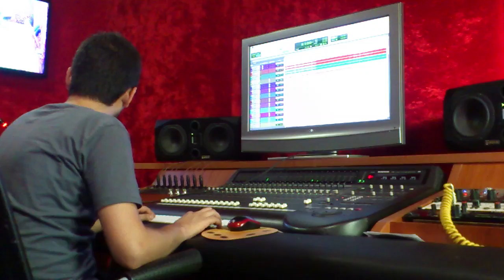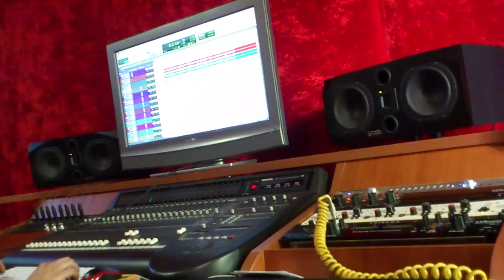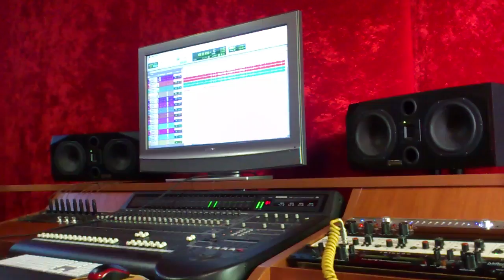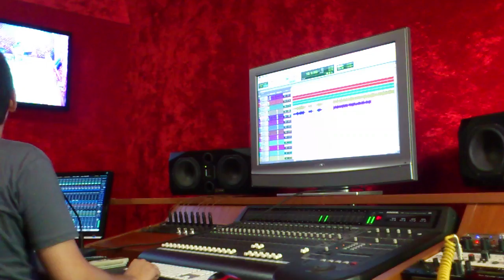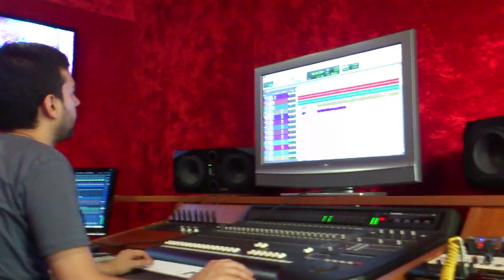MTR ALİ YILMAZ 2012 -AKUSTİK BAĞLAMA KAYDI 1.PART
AZERBAYCAN SANATCILARINDAN
MTR ALİ YILMAZ AZERİ  KAYDI